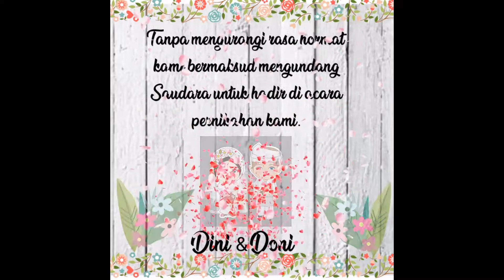Video invitation wedding_ doni&dini durasi 1 menit mantul